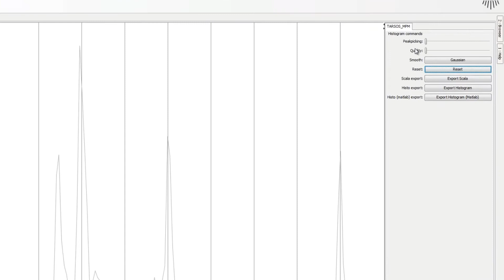Tarsos Live - Real-Time Tone Scale Extraction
A new version of Tarsos, a pitch organisation analysis program, is capable of real-time pitch analysis and tone scale construction.

It could be used by singers or string players to explore microtonality or to improve their technique. Another use case is ethnomusicologic field-work: if you would want to research Kora tuning (an African harp) Tarsos could be a practical tool for real-time analysis.